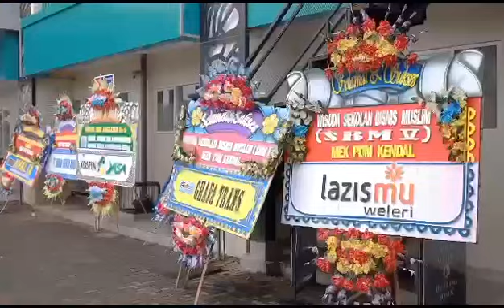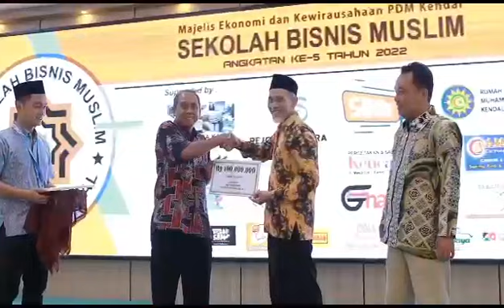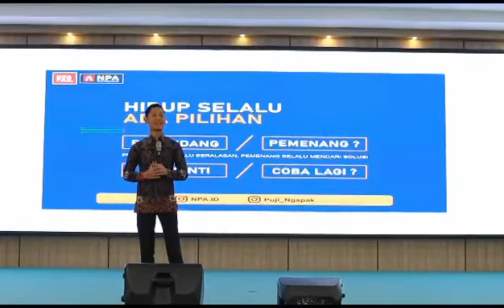Wisuda Sekolah Bisnis Muslim Majelis Ekonomi PDM Kendal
Wisuda Sekolah Bisnis Musliam Majelis Ekonomi PDM Kendal